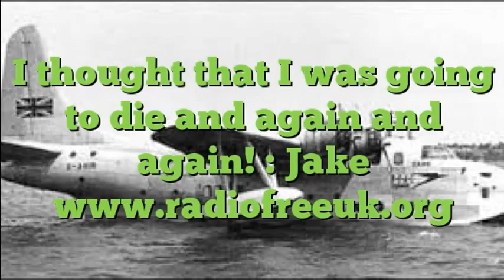I thought that I was going to die and again and again! : @JakeTheWriter (6 of 16)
I can’t be sure how I should categorise my Blog which is today’s Podcast It’s either a Sailor’s Yarn or a Travelogue, whichever it all starts a long time ago! I am getting a bit old in the tooth and in my long life I have acquired the knack of courting dangerous pursuits often finding &#8230; Continue reading "I thought that I was going to die and again and again! : @JakeTheWriter" - 2016 Immediate Data Ltd - RadioFreeUK.org (6 of 16) - 4 hours of new content every Friday at 5pm GMT. On demand and streaming everywhere.